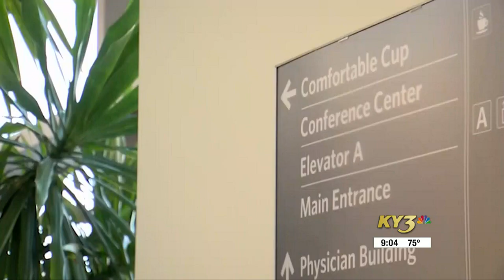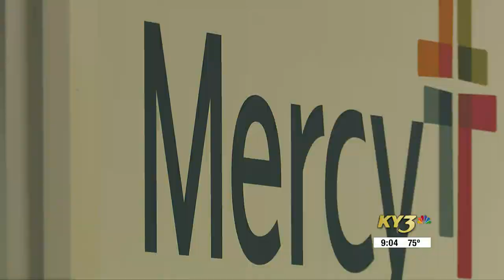Missouri Hospital Association report shows need for more nurses